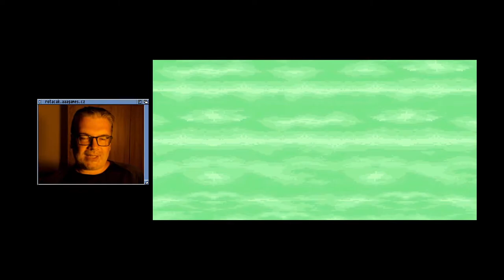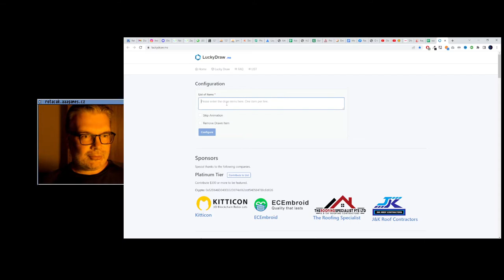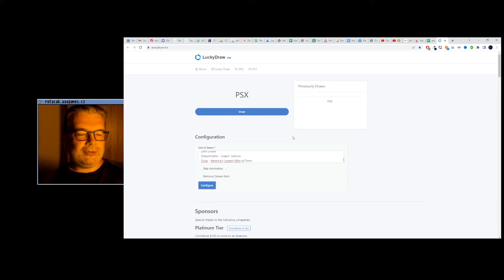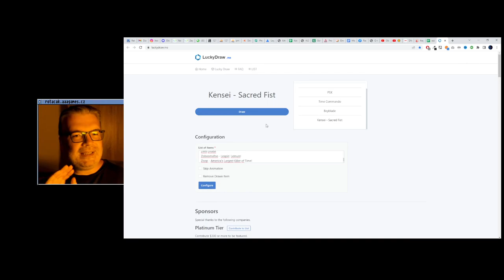👍 Sunset Riders (SNES)